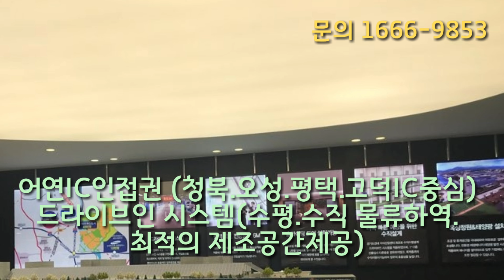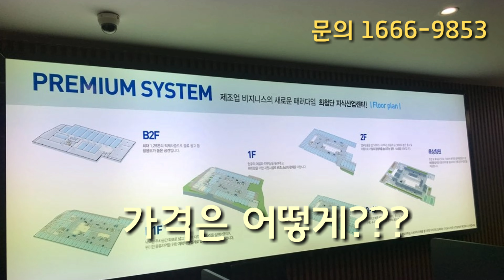평택고덕신도시 지식산업센터 삼성인근 투자가치높은 상품 인기!!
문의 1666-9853